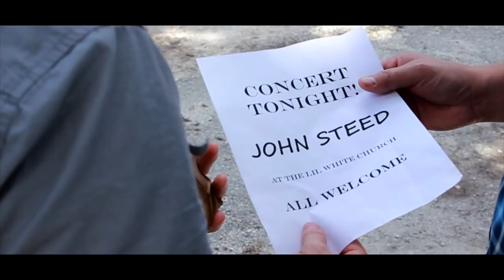John Steed - I'm Done